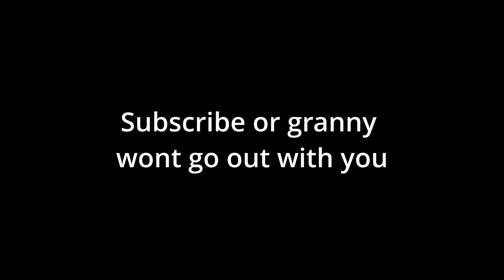granny looking cute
I played granny vr and I hope that grandma does something to herself that involves her not breathing. anyway I got this game on sidequest and its really cool